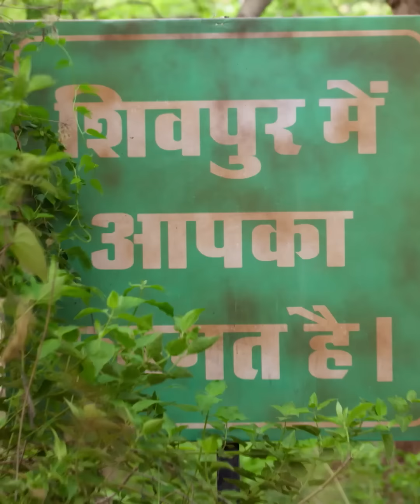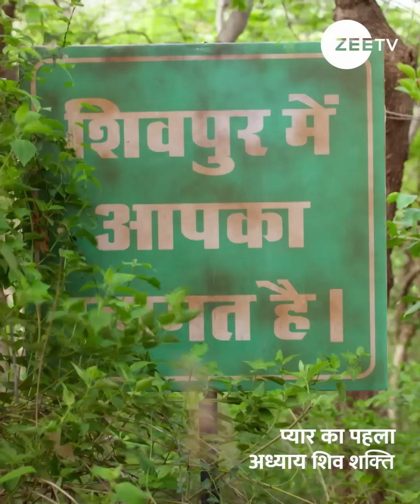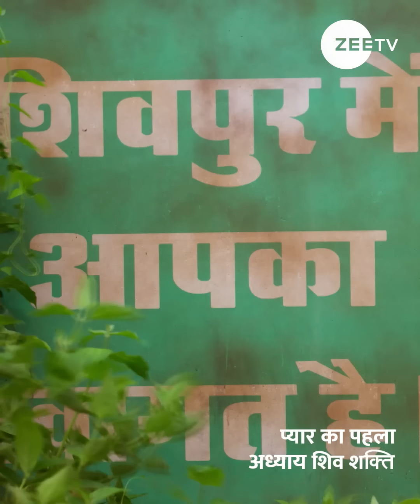Pyaar Ka Pehla Adhyaya Shiv Shakti | EP 343 | Arjun Bijlani | Zee TV UK